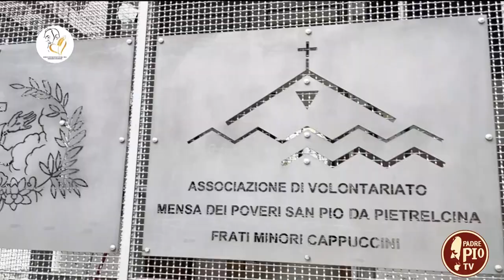Al servizio dei poveri nel nome di San Pio da Pietrelcina